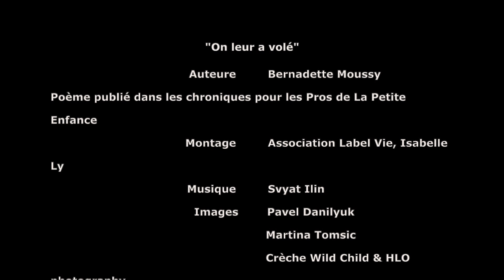"On leur a volé" par Bernadette Moussy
Bernadette Moussy, jardinière d'enfants et auteure de nombreux ouvrages sur la pédagogie de la petite enfance, nous offre un magnifique poème publié dans les chroniques pour les pros de la petite enfance.
Une ode à laisser jouer les enfants dehors par tous les temps et en liberté. Laissons les enfants respirer !
L'association Label Vie a souhaité l'illustrer en images.

Montage : Isabelle Ly (Association Label Vie)
Images : Pavel Danilyu, Martina Tomsic, Crèche Wild Child (labellisé Ecolo crèche) avec HLO photography, Pressmaster, Kelly Lacy